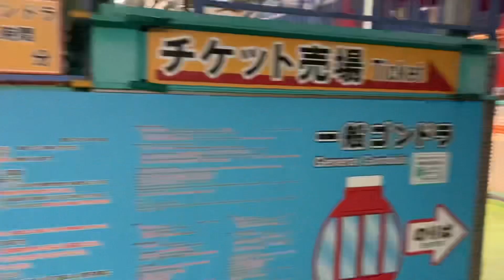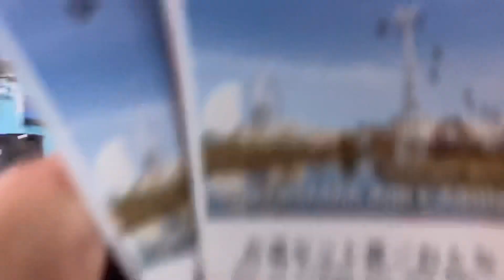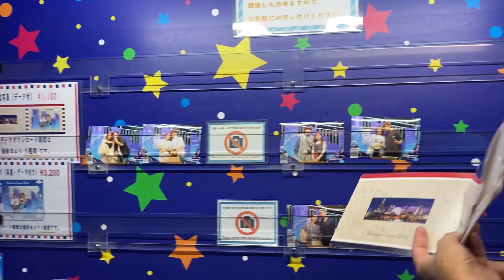COSMO CLOCK @YOKOHAMA JAPAN